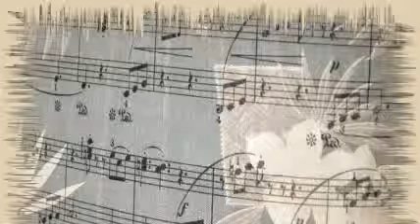Erroll Garner - Just You, Just Me.-